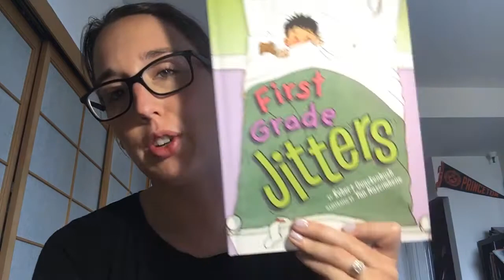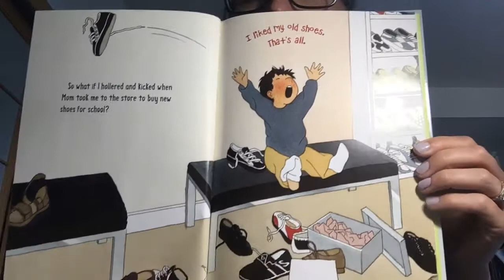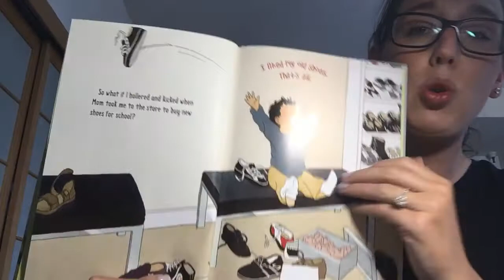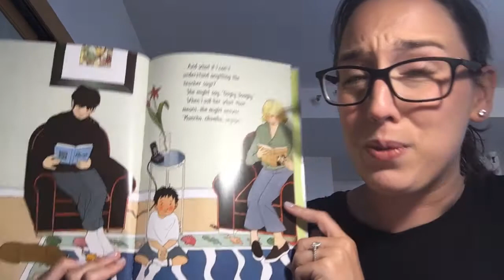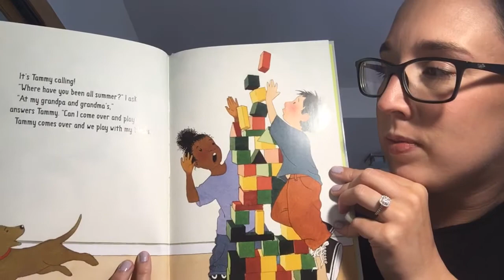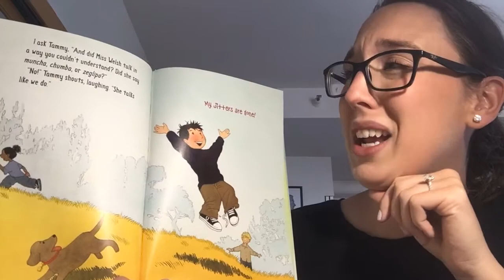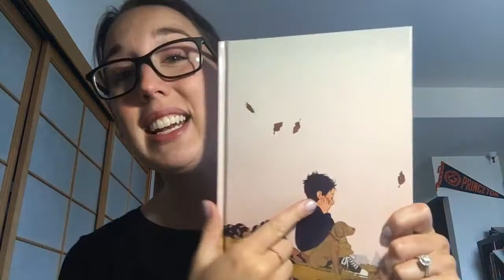First Grade Jitters